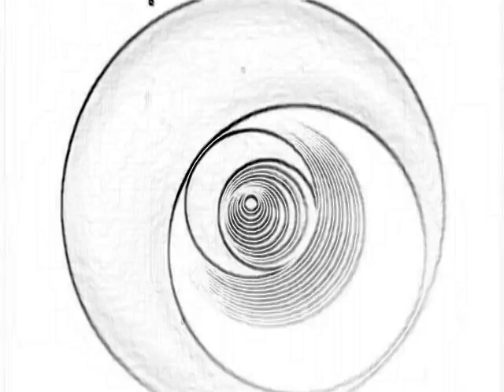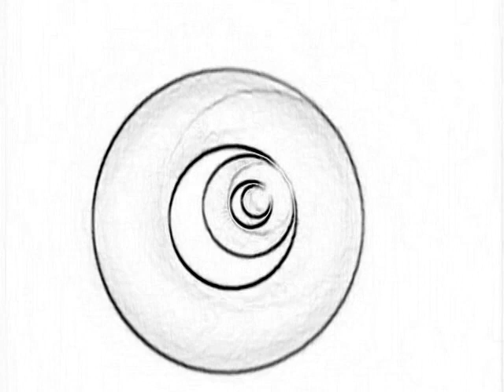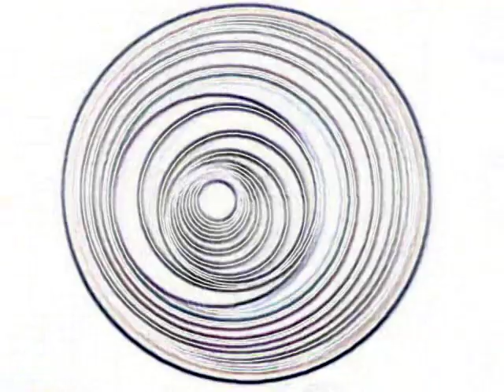KAAY Beaker Street Radio intro's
Clyde from Beaker Street radio program introducing songs and short commentaries. The Midwest's underground station.